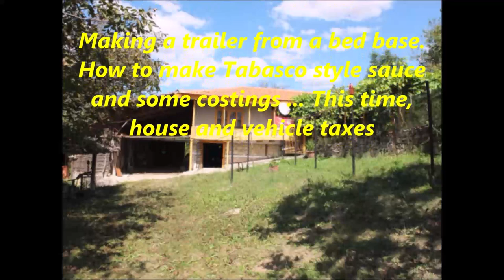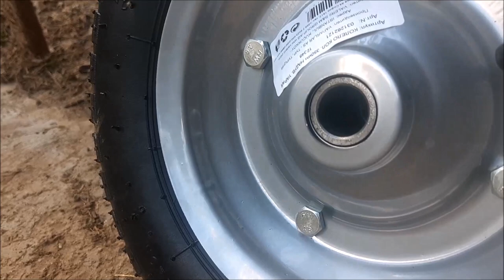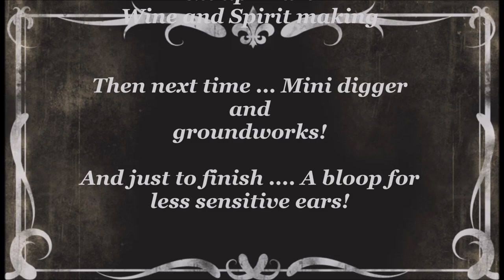Episode 14 (part one) Trailer build, Tabasco style sauce and Taxes.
Oct 2022 This episode is split in two. Part one is this video, and part two will be on making Wine and Rakia (local spirit) in Bulgaria.

In this video I make a small garden trailer from an old bed frame, show you how to make a Tabasco style sauce and show some costings.

The simple garden trailer, was made from an old toddler's bed that had been left at the house when we bought it. All I had to add was two 59 lev wheels, and 9.10 levs worth of steel. It took just over an hour to make at a total cost of 128.10 levs or roughly £57 at today's exchange rate.

The Tabasco style sauce is very easy to make if you have a kitchen blender. You could use a pestle and mortar, but it would take ages! The ingredients are simply Chillie's (what sort and what strength will affect the flavour and strength, but that's the fun of home-made foods), onion, garlic, bell peppers and salt. You can also add some vinegar or water after fermentation has finished if you want to make it wetter or alter the taste slightly. Quantities aren't that important and can be altered according to taste, but the fermenting process is important to ensure the sauce is properly preserved and doesn't spoil.

I've also included the costs involved in owning a vehicle in Bulgaria which include Municipal tax, road tax, insurance and Preglet (Bulgarian MOT).
For our small Vauxhall Combi van, the Municipal tax = 23.27BGN, Road tax = 97BGN, Insurance = 299BGN and MOT = 70BGN. So, 489BGN or £220 for the year excluding fuel and any maintenance.
The larger 3.5T Iveco Daily costs a bit more in Municipal tax = 157BGN, the same for road tax and MOT cost (97BGN and 70BGN) and the insurance (which may not have been the cheapest) 424BGN. So the total for the Iveco stands at 748BGN or £336 for the year excluding fuel and maintenance.

House tax (Equivalent to Council tax in the UK) comes to a whopping 88.19BGN or £39.72 (actually £5 of that was late payment fines). You don't get much for that, but who's worried? It's no effort really to take the rubbish up to the village bin which is the only noticeable difference to what you get in the UK. OK, maybe in the UK you get a better decorated local council office and better? police services ect But you'd never know?

All the best, Ivan and Teresa